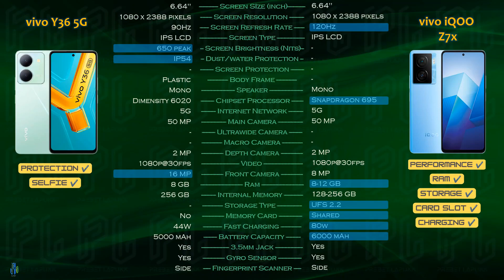Vivo Y36 5G vs Vivo Iqoo Z7x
Vivo Y36 5G vs Vivo Iqoo Z7x. Summary information and comparison.